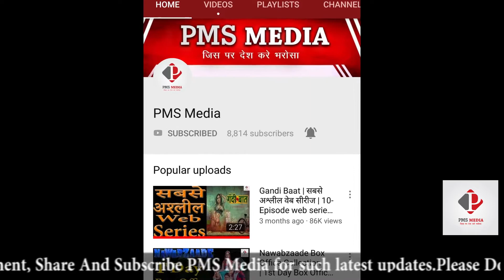सजा सिर्फ 2 महीने की और काटा 36 साल Pakistan Jail में | घर लौटे भारतीय नागरिक Gajanand Sharma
Indian National Gajanand Sharma who was imprisoned at Central Jail Lahore for past 36 yrs, released by Pakistan today. Sehdev Sharma, who came to receive Gajanand Sharma at Attari-Wagah border, says "this is a gift for our entire nation from the central govt on Independence Day"